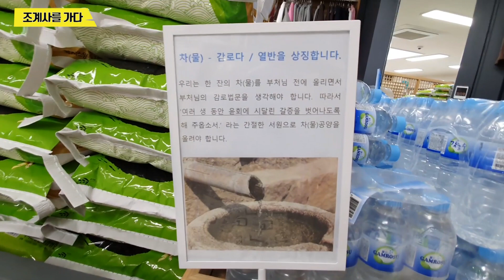Visit Jogyesa Temple heart of Seoul ㅣ 조계사 2019